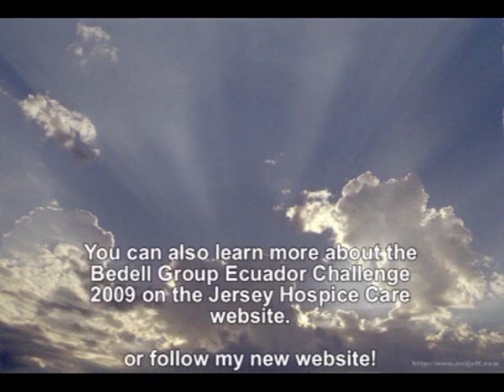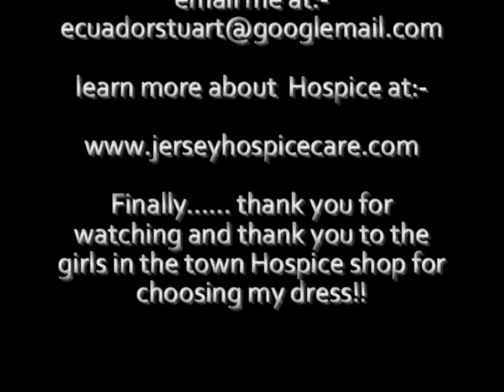Stuart Fell and his Bedell Group Ecuador Challenge Song number2!!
I am embarking on a cycling challenge to raise much needed cash for Jersey Hospice Care.

The challenge will involve cycling for up to 8 hours per day for 7 days over some rough terrain and will involve extremes of temperatures, climate and altitude.

On Saturday 14th November 2009 I will set off to Ecuador where I will cycle through dense tropical rainforest , over the Andes and down into the steaming jungle and banana plantations of the Pacific coast.

I will travel through every type of landscape and through most weather conditions. In the jungle it is humid and hot with occassional downpours and high up in the Andes it can be cloudy and cold, whereas on the Pacific Coast is is hot and very humid. Altitude sickness is certainly a concern.

Runnig is m preferred sporting activity (having run 11 marathons), althoughI'm not that fast and so cycling h distance wil prove extremely tough!

Justgiving is a secure website.